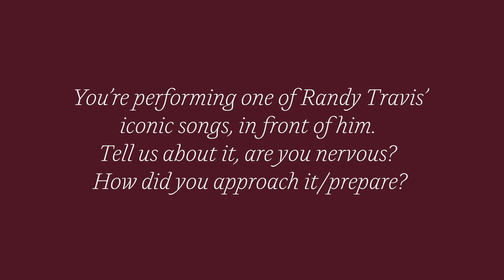Kane Brown Talks About Honoring Randy Travis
Kane Brown opens up about honoring Randy Travis during the 2021 CMT Artists of the Year special, airing LIVE from Nashville’s Schermerhorn Symphony Center on Wednesday, October 13th at 9p/8c on CMT.